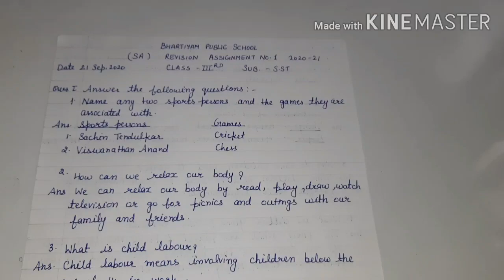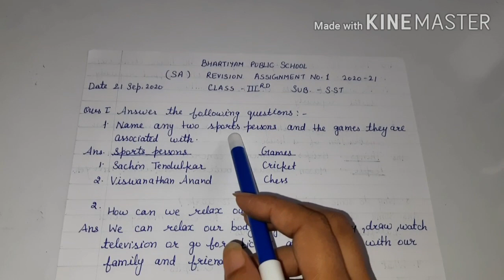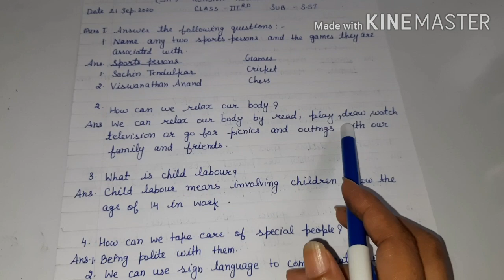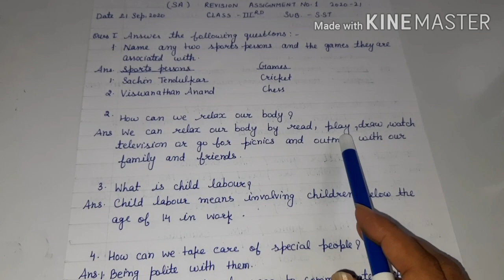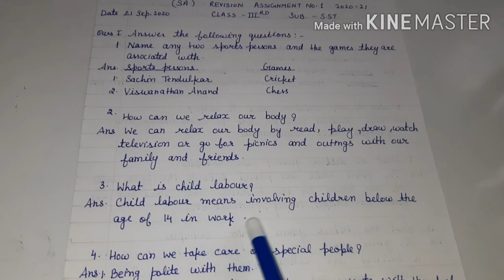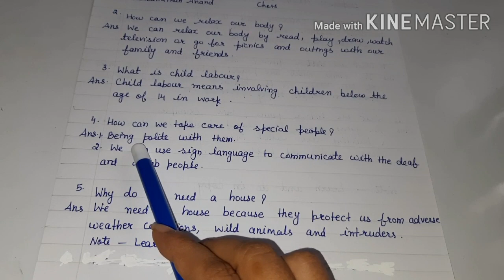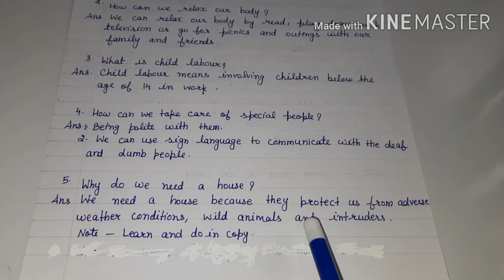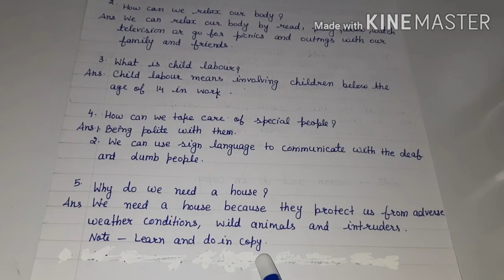Bhartiyam Public School | Class -3| S.S.T | Revision Assignment - 01